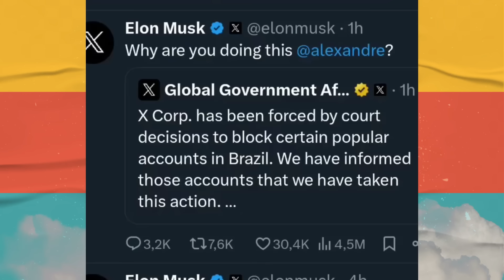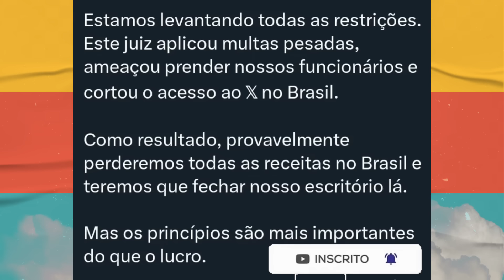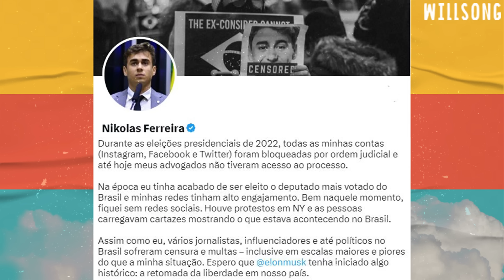Nikolas Ferreira e Gustavo Gayer comentam decisão de Elon Musk de derrubar restrições no Twitter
PARA ASSISTIR A SEGUIR:
Helena Tannure fala sobre Clara Tannure e revela tristeza por ela estar longe dos caminhos do Senhor

Pr Anderson Silva fala sobre a prisão de Davi Passamani e faz forte reflexão para os pastores